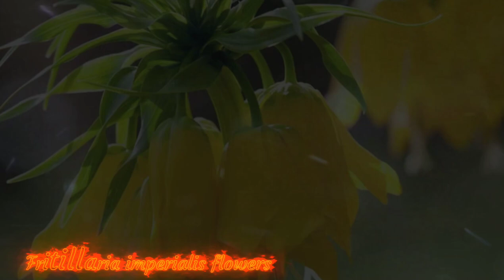Fritillaria Imperialis Flowers ,most beautiful flowers in the world